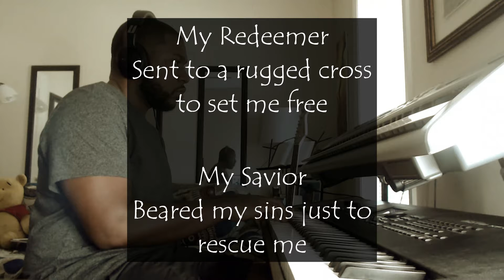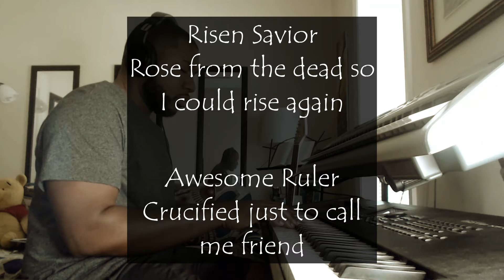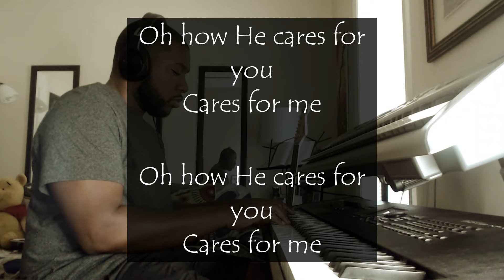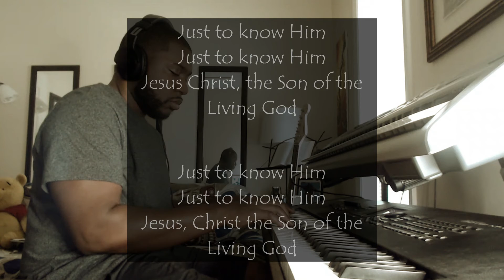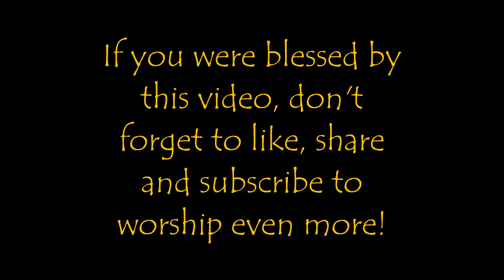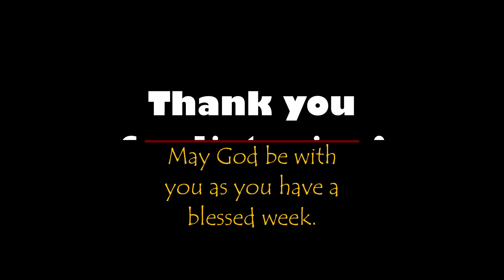RV Weekly Sabbath Worship #76 - Just to Know Him by Charles Jenkins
Late post, but still wanted to share. How wonderful it is to know Jesus Christ as our friend and Savior. Please sing along as we worship Him today and throughout this week.